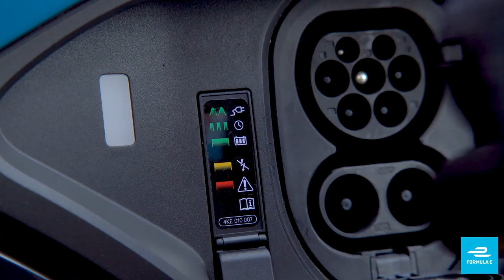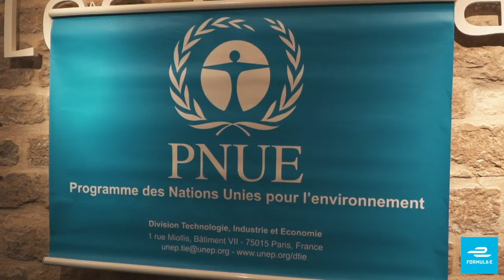Has Lucas di Grassi Seen The Future? Extended Chat With Formula E’s Visionary Driver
Lucas di Grassi may well be the most tech-savvy driver in the motorsport, and he’s certainly one of the busiest! The former Formula E Champion sat down with us to talk about pretty much everything, from electric dreams to tech reality.

13 races in 12 of the world's most progressive cities over 5 continents. We take wheel-to-wheel racing to the streets. That means tighter turns, close combat and plenty of unforgiving concrete. You're welcome.